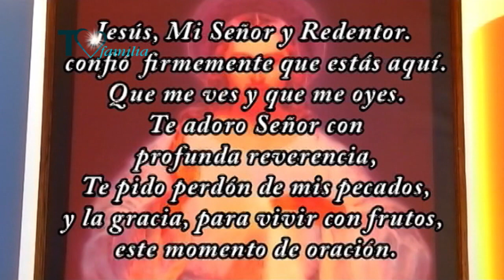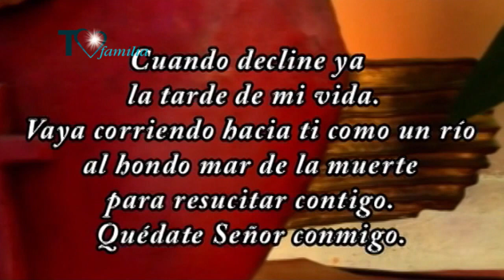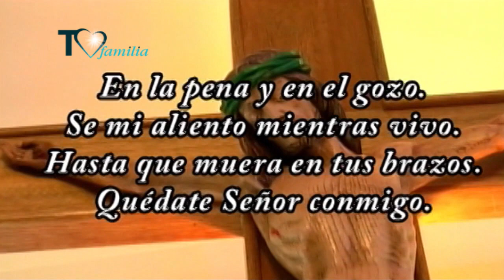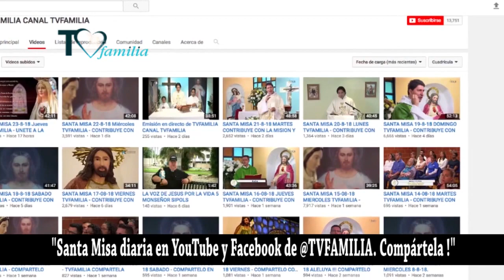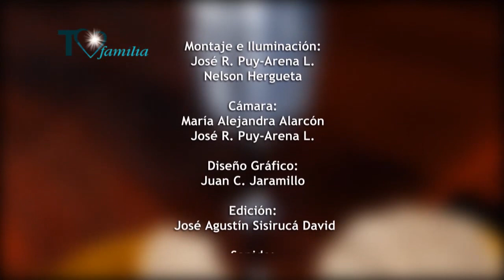SANTA MISA miércoles 17-10-18 P. ENRIQUE YANES Comparte este regalo especial y con valor infinito.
Envíala a los que están limitados. Al que no tiene posibilidad de asistir a la Iglesia. El que come mi carne y bebe mi sangre, tiene vida eterna, y yo le resucitaré el último día. Jn 6, 54

todos los días: El Santo Rosario, La Coronilla y la Santa Misa diaria por Facebook

SANTA MISA 5 AM Los Angeles / 7 AM Houston Bogota / 8AM NewYork Miami Caracas / 14 PM Madrid Comparte con los que están limitados por la vejez o las enfermedades o que viven en lugares retirados, peligrosos o en la diáspora.

y en nuestra Página Web con la misión y compártela entre tus redes.

Únete a esta Misión. “La Eucaristía debe ser el centro de nuestra vida”.. San Francisco de Asís